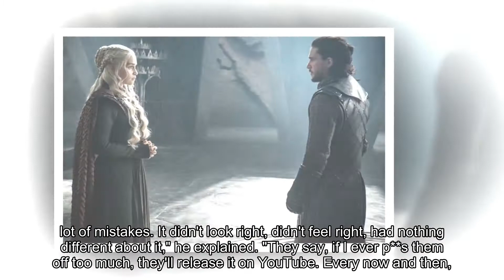Game of Thrones season 8: Kit Harington teases ‘really sick’ Jon Snow and Daenerys twist